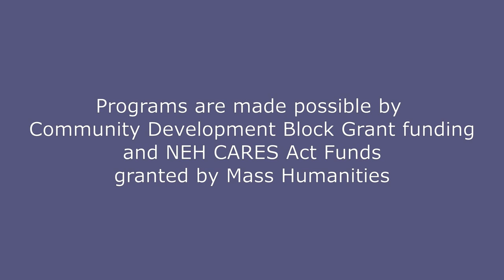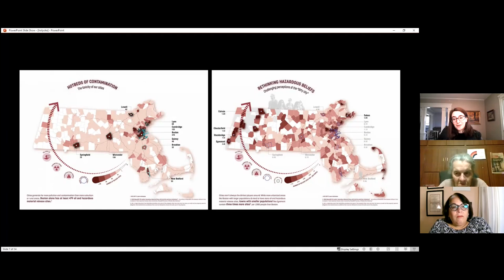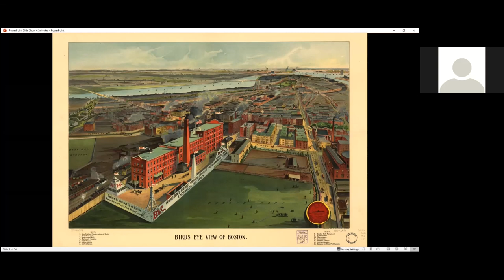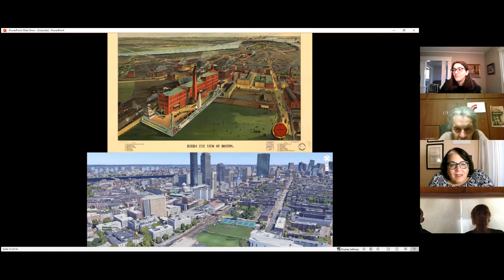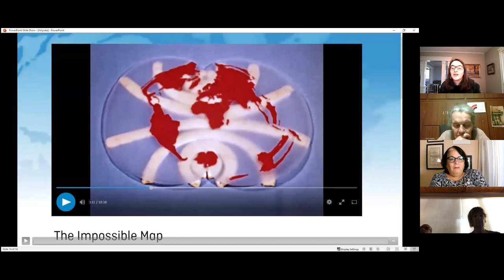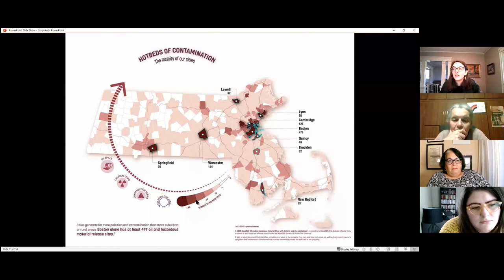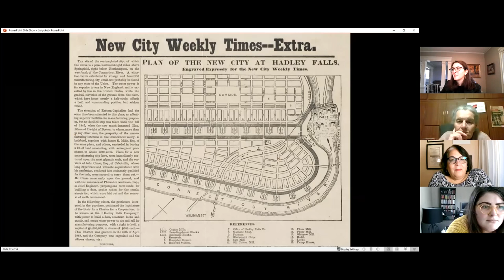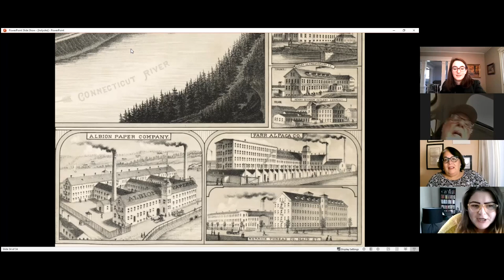The Leventhal Map Center at the Boston Public Library with Rachel Mead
Wistariahurst hosts Rachel Mead from the Leventhal Map Center at the Boston Public Library who presents tools available at the center